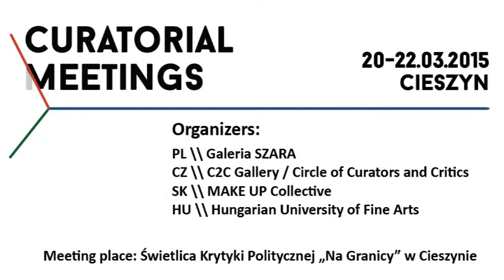Curatorial Meetings / Introduction 18 // SK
Presentation panel / Slovakia Republic
Introduction – Radovan Čerevka